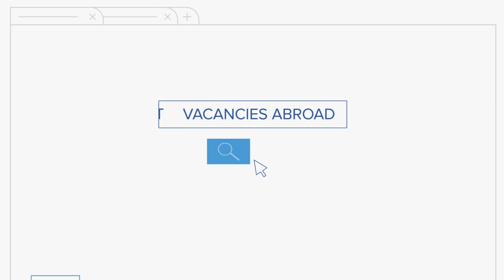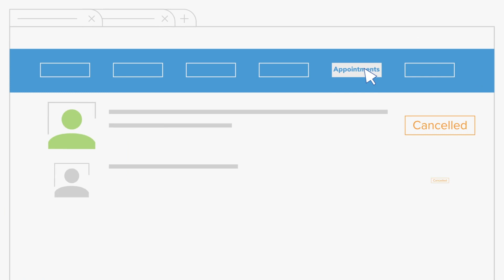The Rejected Dentist Syndrome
Are you suffering from the Rejected Dentist Syndrome? Many dentists do without even realising it. As a result, they end up minimising their treatment offerings in hopes that patients will say yes - as opposed to opting for optimal treatment that is required.  On the long run, this can really impact a dentist's outlook on their profession and mental well being. How can you break out of the Rejected Dentist Syndrome?